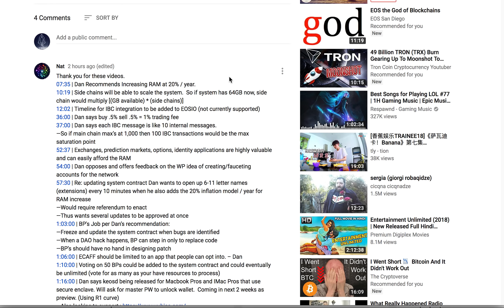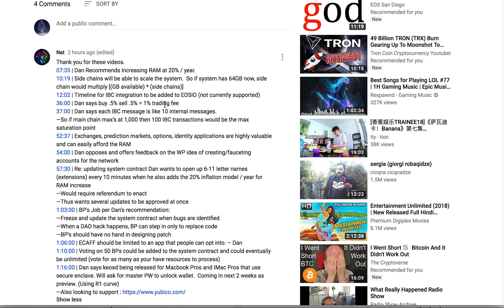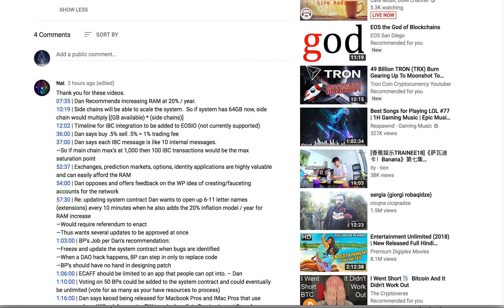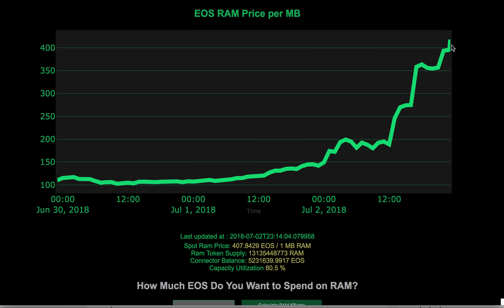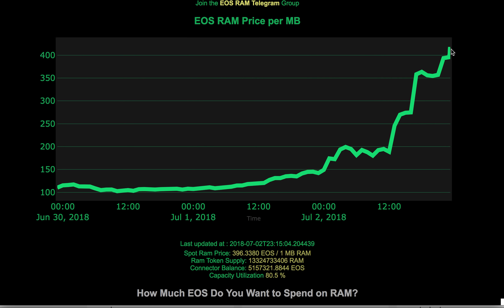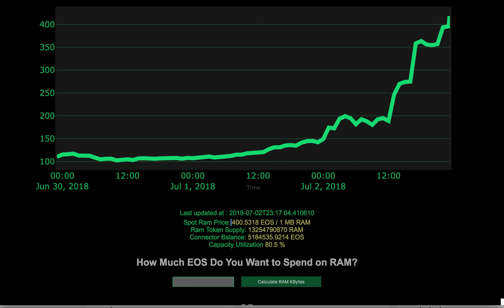EOS RAM speculation - What is next after 2000% gains?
EOS RAM prices have gone up by 20x in last 10 days. We talk about what is going on, what was discussed at BP call and the views of Dan Larimer on the same.